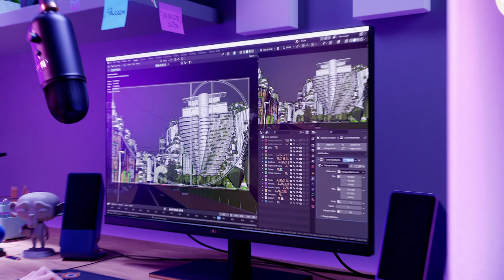I Made my own Metaverse in 3d | A Short Animation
"The Utopian Metaverse, where the reality can be whatever you want. You can go anywhere you want, be whatever you want, create whatever you want & connect to anyone. Where the Future is Sustainable and Utopian."

This is a short animation I created for the MSI Creator Awards 2022 challenge for the theme "Create Your Utopia". Edit I won the challenge 😀, You can see my entry

This is the most complex and challenging project I have ever done. It's 100% CGI made in Blender in about 292 hours within a course of 2 and a half months. Editing done in Da Vinci Resolve.
If you want support what I do then the best way is through Gumroad :)

This video has nothing to do with Oculus, It's just the 3d model that I used.

                                                                    💡 Idea & Inspiration

As I heard the word utopia the virtual world came into my mind. Where we can turn our imaginations into reality. I took inspiration from the Metaverse, Free guy's utopian world, Tomorrowland and Architecture Ideas from Vincent Callebaut. I didn't want it to be cyberpunk..ish, I wanted it be more like alive and green like Solarpunk.

                                                                            The Process

The whole animation took me about 292 hours to make (except render time) within the course of 2.5 months.
The whole project was heavily dependent on geometry nodes, I made modular models like blocks that were instanced to make a building and then the trees were instanced on it (Sounds simple but its not). So you have the control over the no. of the storeys, length, width, seed and even rotation as in the case of the Agora Garden building (The largest building). I even made the waterfalls using Geo Nodes because I couldn't afford heavy simulations. I also tried using using a video as a mask on a plane for the waterfall, but that didn't work out for me.

                                                     What I made by myself and What I didn't

I made every single building myself (except one which you can't even see) because that's what the point was.
The things that I didn't make by myself were the people which I found online then rigged it with mixamo and animated it (Yes they were free because I couldn't afford buying 3d models) ; The Vehicles except the Tesla Roadster, Model S, Model Y Cybertruck & Lamborghini Terzo Millennio which were created by myself in the past ; The toys and the decorations in the room were mostly from Blenderkit and Sketchfab ; & Lastly the Character Base Mesh which I created using MakeHuman. I Created the clothing and animated it using my own hands.. Yes, I also created the PC by myself.

                                                          Some Roadblocks  + Render Time

The major problem that I had along the way was that my PC (i5) lagged a lot while working on this project, as it is the most complex project I've ever made till now. But things got even worse, I couldn't go to rendered mode because every time I tried to render, my GTX 1660 (VRAM- 6gb) ran out of memory. So I couldn't even see how the scene looked like with the trees, the people and the vehicles. So I rendered out more than half of the animation on a render farm (Garagefarm.net in case if you wanted to know).
So It took 68 Minutes on the render farm and the scenes that I rendered on my PC took 22 hours &
23 minutes . A total of 23 Hours and 31 Minutes

In the End I'm very happy with the result I got, I learned & improved a lot by making this project. I'm planning more animations to do in the future :)
Attribution to 3d models used in the animation -
             Vehicles